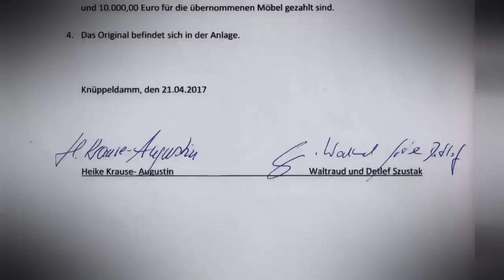Dauerpleitier und Dauerlügner: Der Absturz des Ex-Ministers Günther Krause | SPIEGEL TV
Früher war Günther Krause der Mann, der den deutsch-deutschen Einigungsvertrag mitunterzeichnete. Heute ist er nur noch der Mann, der den Kaufvertrag einer Villa unterschrieb, aber sie anschließend nicht bezahlte. Fast eine halbe Million Euro ist der ehemalige Verkehrsminister der geprellten Hausbesitzerin schuldig geblieben. Peanuts für den Pleite-Profi. Von der angekündigten Räumung ließ er sich jedenfalls nicht beeindrucken.